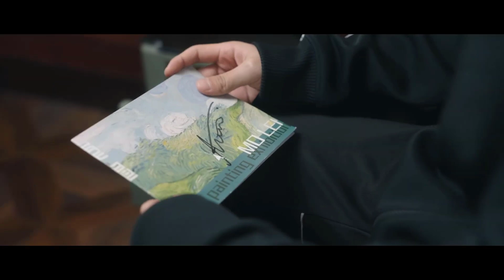YÊU EM KHÔNG THỂ NÓI - Tập 10 | Phim Ngôn Tình Lãng Mạn Siêu Hay Mới Nhất | Hoa Thành Film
✤ Đạo diễn: Dư Bân
✤ Diễn viên: Vương Kha, Kim Vũ Phong, Mã Thiến Thiến
✤ YÊU EM KHÔNG THỂ NÓI kể về hai anh em Hứa Nhiễm và Lâm Dữ An không có quan hệ huyết thống, cả hai cùng lớn lên bên nhau, từ thanh mai trúc mã trở thành người yêu sau muôn vàn trắc trở.